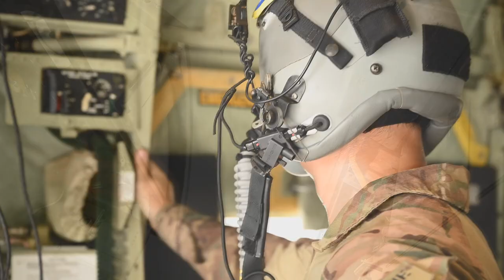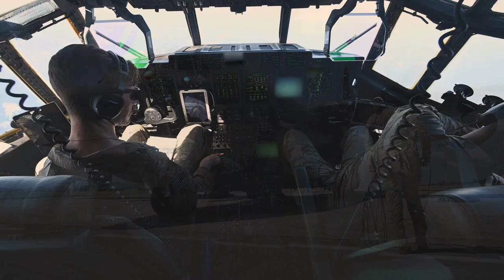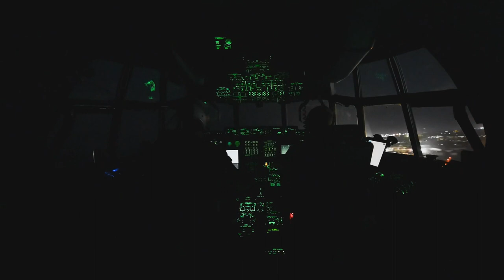Combat King Flight Ops in Djibouti and the Horn of Africa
Todays flight will take us to several locations around the Horn of Africa AOR aboard a HC-130J Combat King II assigned to the 81st Expeditionary Rescue Squadron. Please secure your harness and put on your headphones or turn up your speakers and as always, full screen is always recommended.